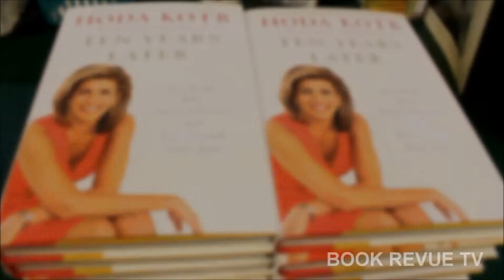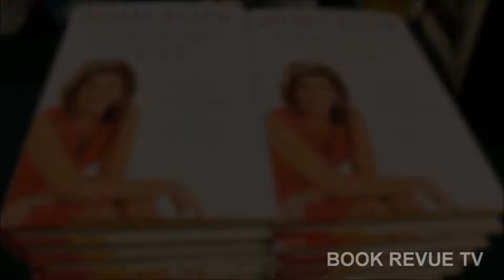HODA KOTB | BOOK REVUE TV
Hota Kotb appeared at Book Revue on January 16th, 2013 to celebrate her new book "10 Years Later" (available now), sign copies, and speak to everyone who came out in support.

for information on upcoming events.
Filmed, directed, and produced by Raj Tawney